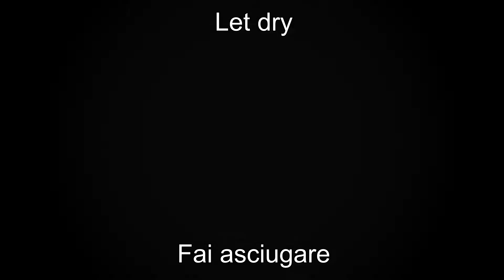How to clean Oculus Quest 2 headstrap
Sometime you need to clean you Quest2 headstrap. It's simple, here how i do it.

Ogni tanto bisogna pulire la fascia del Quest 2. Ecco come puoi fare.

Compra Oculus Rift S - Buy Oculus Rift S
Compra Oculus Quest 2 64GB - Buy Oculus Quest 2 64GB
Compra Oculus Quest 2 256GB - Buy Oculus Quest 2 256GB

Rift S silicon kit:
Grip controller
Halo strap cover

Quest 2 silicon kit:
Grip controller + lens cover

Original Oculus Link cable
Link cable 3mt 5Gbps

Quest 2 Elite strap
Quest 2 Halo strap
Quest 2 headstrap

Quest 2 original cover case - Borsa da trasporto originale
Quest 2 cover case standard
Quest 2 hard cover case headstrap comaptible - Borsa da trasporto rigida compatibile con fascia da testa
Quest 2 cover bag compatible Halo strap - Quest 2 borsa da trasporo compatibile con fascia Halo

My build - Il mio PC:
Main board MSI X570 A Pro
CPU Ryzen 5 3600
GPU Zotac GTX 1660Ti
RAM 2x 8GB 3200 MHz
Power supply iTek Desert 650 W
Storage SSD Samsung 1TB

Acquista giochi a prezzi scontati su Instant Gaming. Buy games at discounted prices on Instant Gaming

Visita la pagina Facebook.